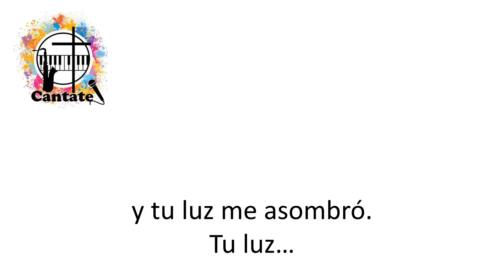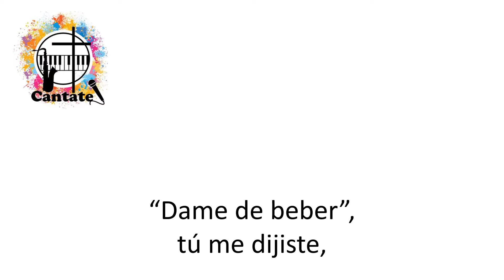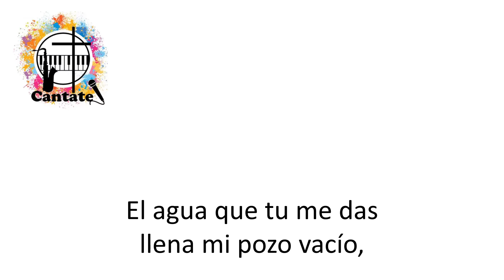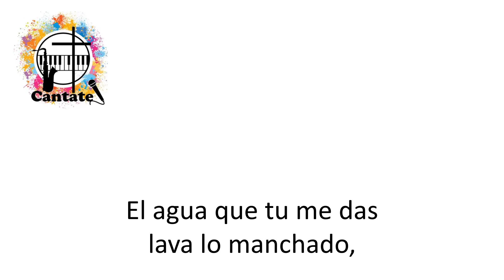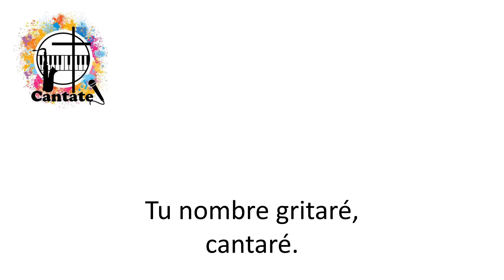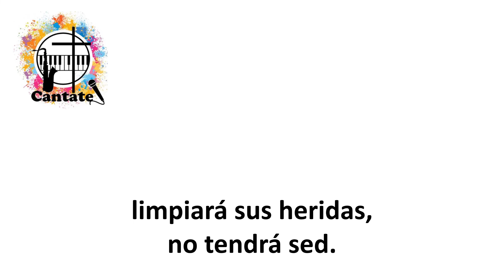La Samaritana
Pista, a modo de Karaoke, de un hermoso canto de "Misión País".